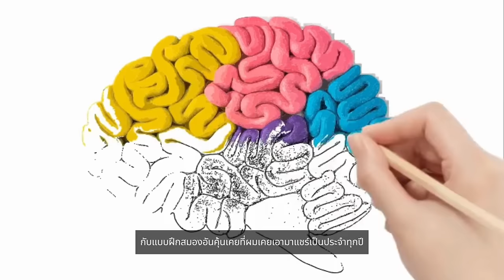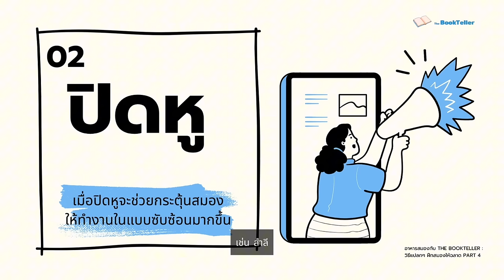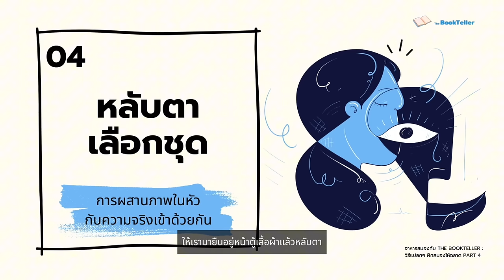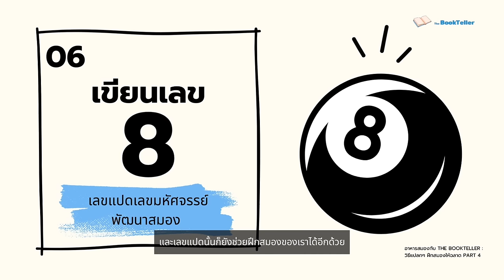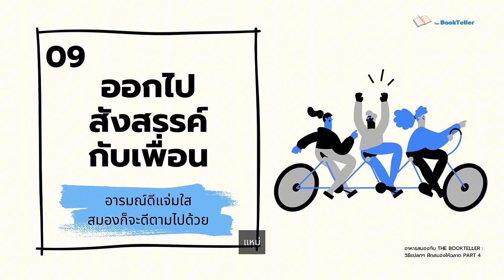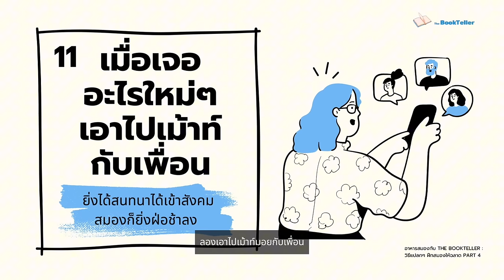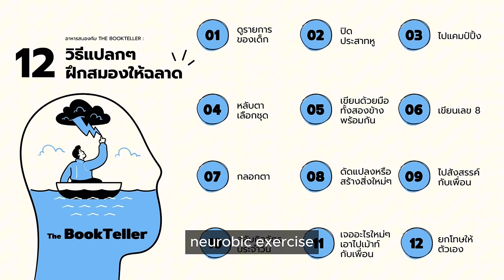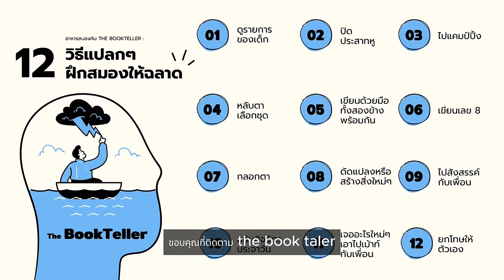12 วิธีแปลกๆ ฝึกสมองให้ฉลาด! | Neurobic Exercise Part 4 | อาหารสมองกับ The BookTeller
12  วิธีแปลกๆ ฝึกสมองให้ฉลาด!
Neurobic Exercise Part 4

ตอนนี้เป็นการรวบรวม 12 วิธีแปลก ๆ เพื่อการฝึกสมอง
สำหรับคนที่อยากให้สมองของตัวเองมีสุขภาพที่ดี
สมองฟิต ความจำดี ฉลาดขึ้นไปอีก
ซึ่งเป็นวิธีที่เราเอาไปทำกันได้ง่าย ๆ ทุกวัน
กับแบบฝึกที่เรียกว่า Neurobic Exercise

Neurobic Exercise ก็คือ
การกระทำใด ๆ ก็ตามที่เราเปลี่ยนแปลงการใช้ชีวิตแบบเดิมๆ
ที่เราทำ ทุก ๆวัน โดยลองเปลี่ยนไปทำสิ่งใหม่ ๆ ที่เราไม่คุ้นเคย
แต่ละวิธีจะสนุกและน่าสนใจขนาดไหน

***ตอนนี้เป็นภาคที่ 4 ต่อจาก ตอนที่ชื่อว่า

ฉลาดขึ้น ด้วยวิธีฝึกสมองแบบแปลก ๆ |  Part 2

Source :
หนังสือ Keep your brain alive: 83 neurobic exercises
to help prevent memory
ผู้เขียน Katz L, Rubin M.

หนังสือเคล็ดฉลาด ฝึกสมองแบบง่ายๆ
โดย อนันยช  สำนักพิมพ์ ไพลิน